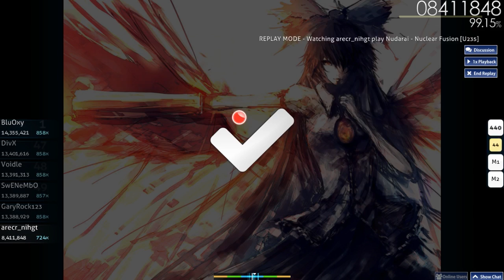osu! - Nuclear Fusion [U235] (99.18%) 93pp